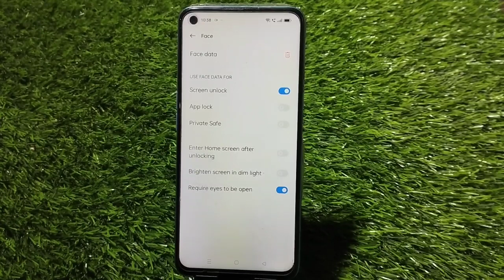Face Lock Setup In Oneplus Nord 3, How To Set Face Lock In Oneplus Nord 3,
Face Lock Setup In Oneplus Nord 3, How To Set Face Lock In Oneplus Nord 3, Face Lock Kaise Lagaen In Oneplus Nord 3

Main Face Lock Kaise Set Karen, Face Lock Kaise

Facelock Oneplus Nord 3